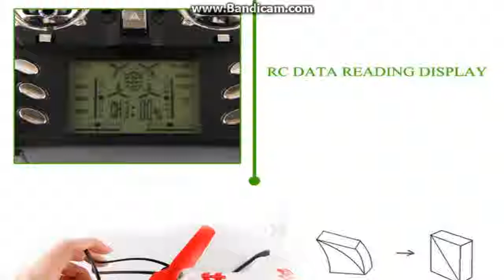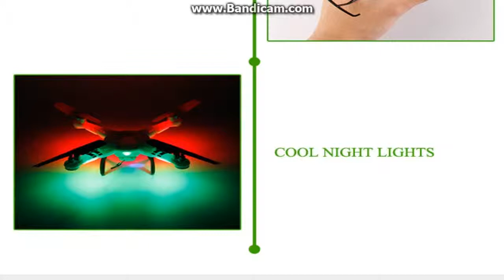WLtoys V686G 4CH 5 8G FPV Real Time Transmission 2 4G RC Quadcopter